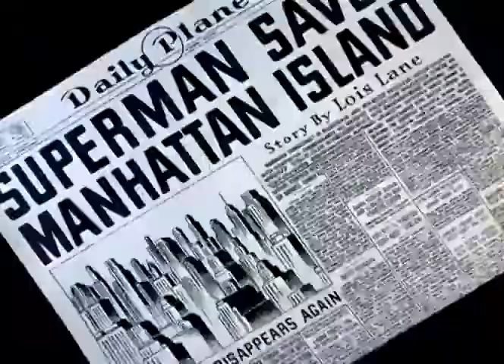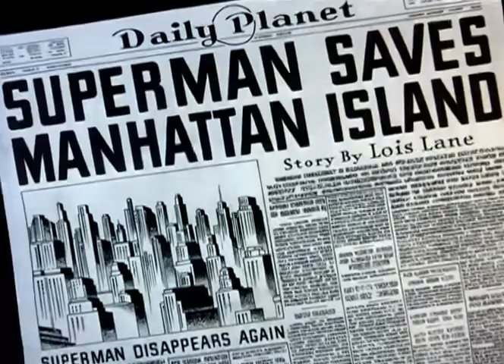Superman - Electric Earthquake